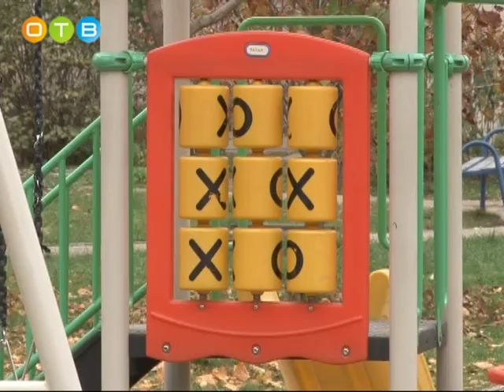Часовня возле детской площадки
Якобы часовня пророка Илии Муромца строится на детской площадке и теперь детям негде играть. О том, что возводимый объект находится на своем месте и никак не угрожает игровому комплексу, руководитель поселения, Александр Дудоров, доложил на совещании глав, состоявшемся в районной администрации. Но Андрей Иванов решил лично убедиться в этом и отправился с рабочим визитом в Голицыно.